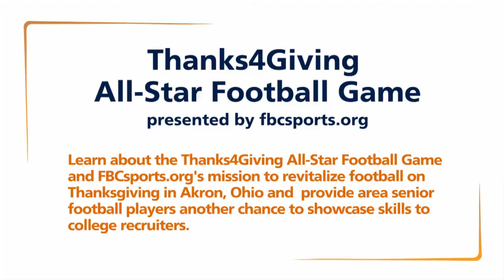Bringing Football Talents Back to Thanksgiving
The Thanks4Giving All Star Football Game, presented by FBC Sports, is played at John Cistone Field at St. Vincent-St. Mary High School near downtown Akron. The game features many of the top seniors in Summit County. One of the primary goals of the Thanks4Giving All Star Football Game is to revitalize Thanksgiving Day Game also lnown as the Akron City Series championship. The first Thanksgiving day game was played in 1942, eventually played annually from 1948 to 1990